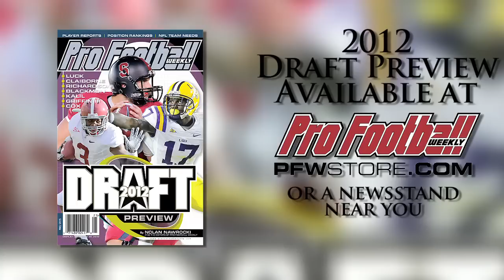West Virginia DE Bruce Irvin Draft Profile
West Virginia DE Bruce Irvin has remarkable measurables, starting with a 40 time that far exceeds other "D"-lineman. PFW's Nolan Nawrocki says he could warrant first-round interest, so why does Nawrocki project him as a third-rounder?